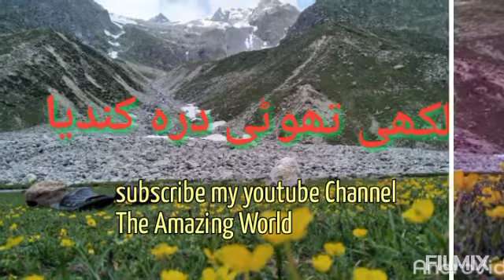Beautifull Tourism Spots| with Kohistani| Song| by Malak Tajan Of Gabrial